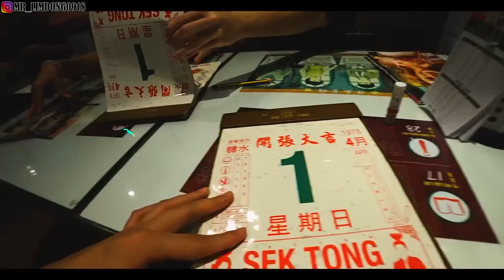挑战模仿我的伙伴！差点在商场把Yugi的裤子给脱了？！让你们看我们男人的快乐是有多简单！！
挑战模仿我的伙伴！差点把Yugi的裤子给脱了？！让你们看我们男人的快乐是有多简单！！